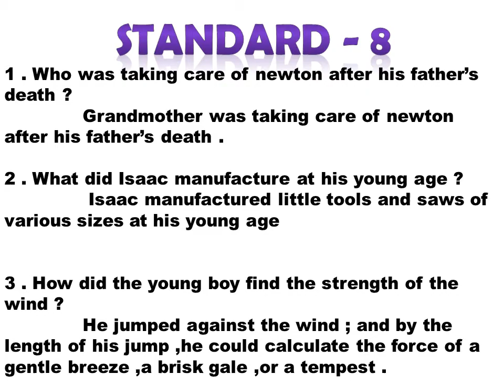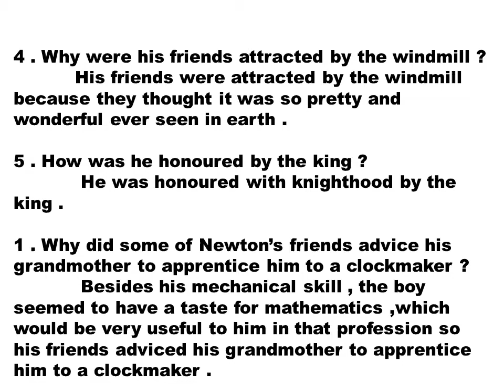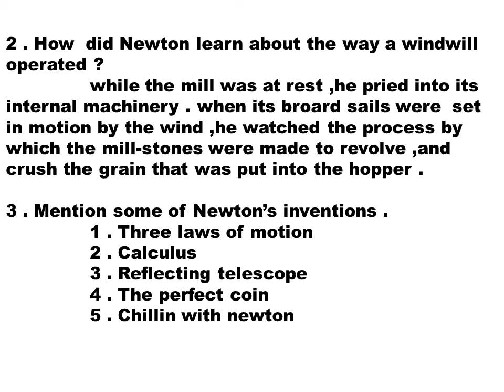SIR ISAAC NEWTON - THE INGENIOUS SCIENTIST - QUESTION AND ANSWER - 8TH STD NEW TN BOOK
TAMILNADU SYLLABUS